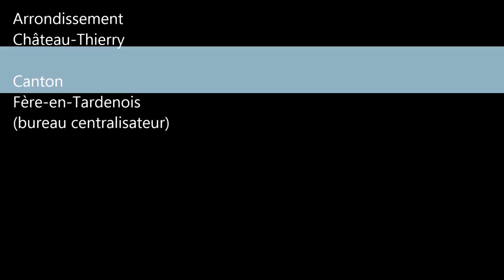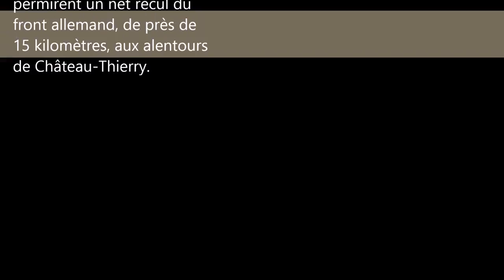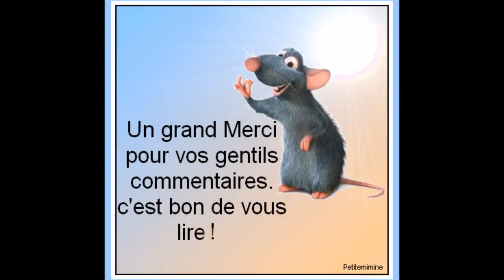Les Hauts-de-France / Aisne (Fère-en-Tardenois)